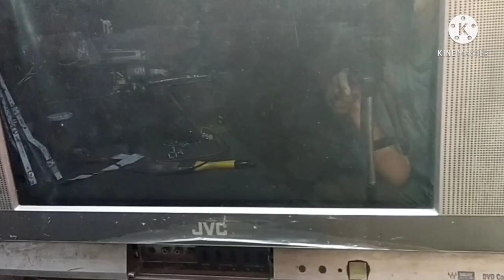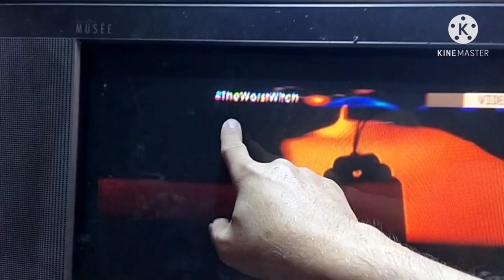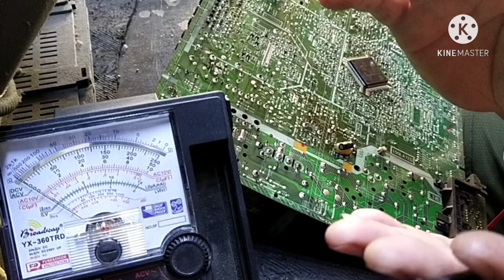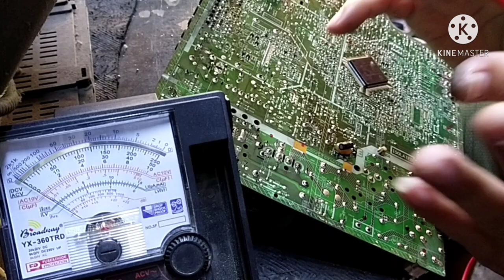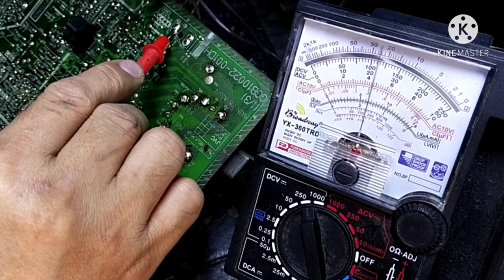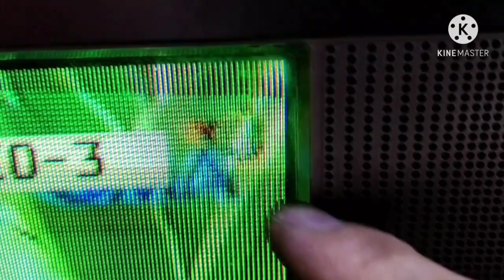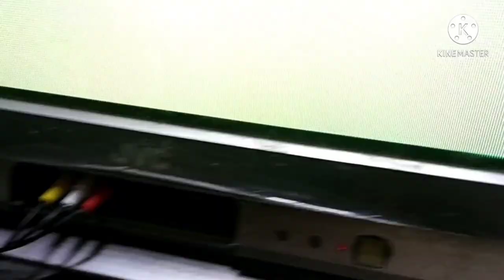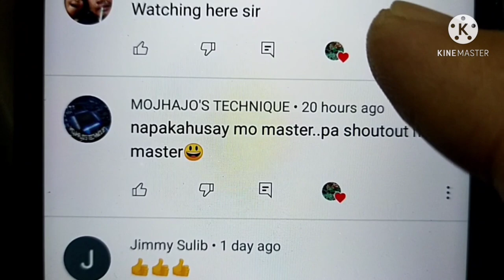JVC 21 TUBE TV HORIZONTAL PROBLEM